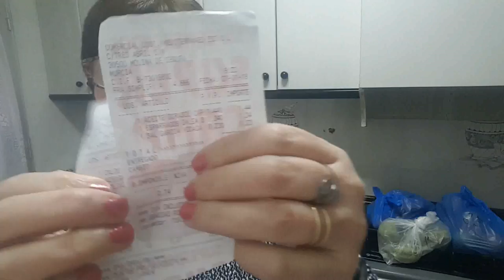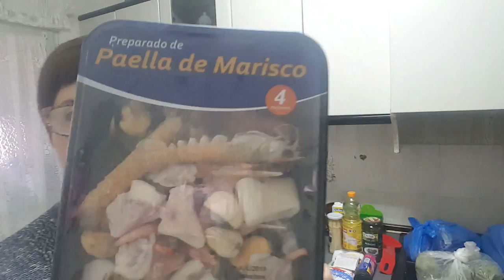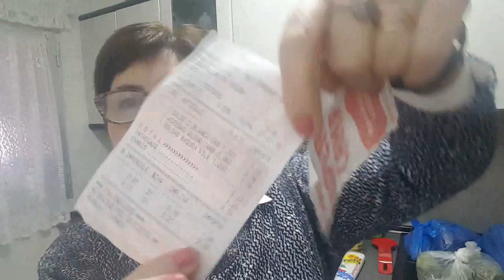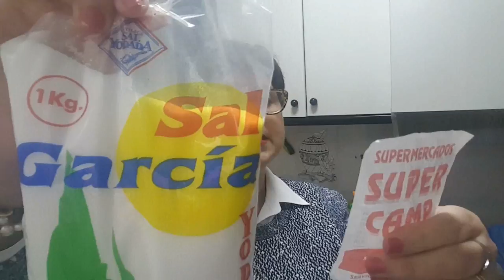Super Compra Variada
Espero que os guste mi comprita variada.
Saludos chic@s.